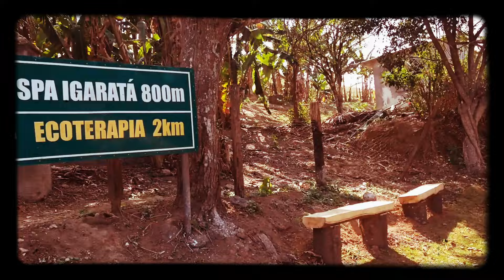Acidente conosco na estrada, quebrou o suporte do reboque,grande foi o livramento de Deus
larguei a cidade e fui morar na roça .Na viagem de ida para o sítio , o suporte que prende o reboque quebrou em duas partes e ficou fazendo um barulho , e iria se soltar por completo , causando um grande acidente na estrada , porém recebemos de Deus um grande livramento de Deus para as nossas vidas , o suporte quebrou mesmo e ficou sustentado por uma pontinha , gente linda da minha vida sou muito grata pelas orações o Senhor Jesus nos presenteou com mais vida .😥😓